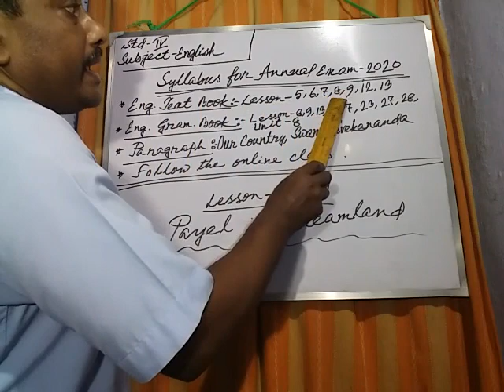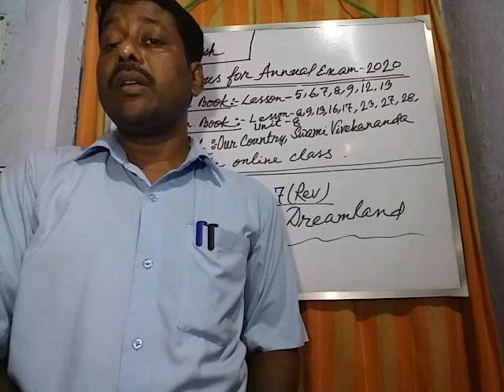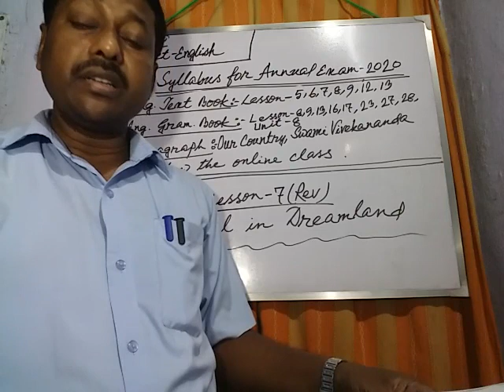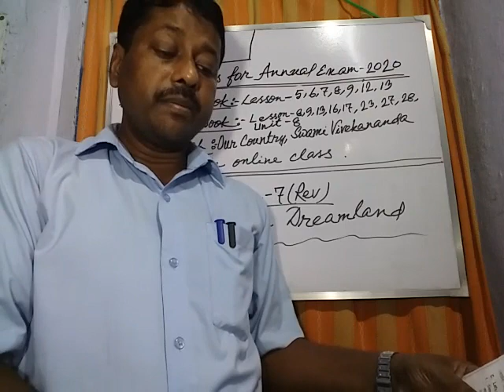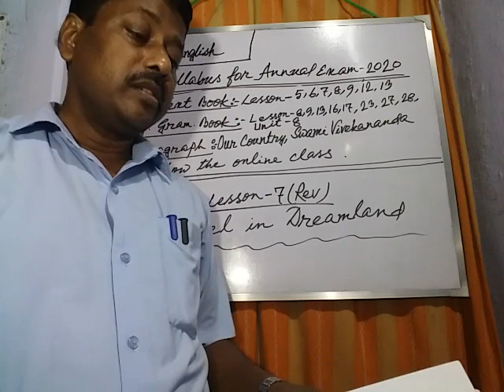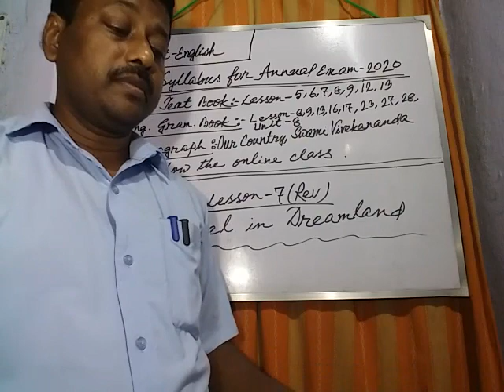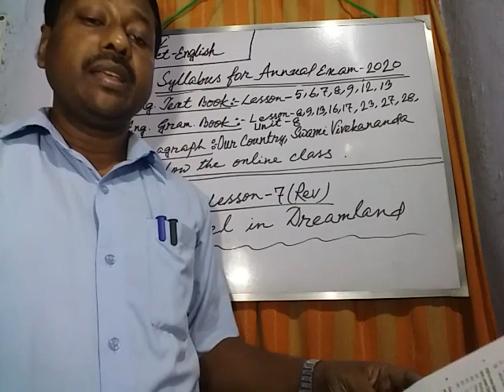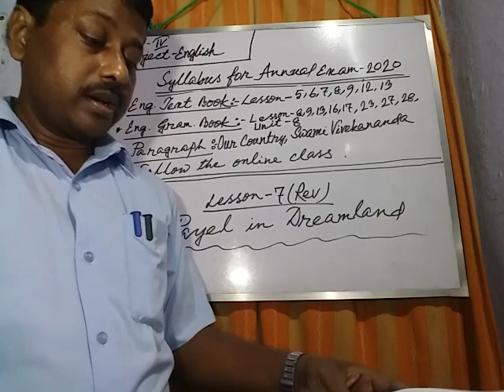E class, English, Std-lV (47)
English, Std-lV (47)